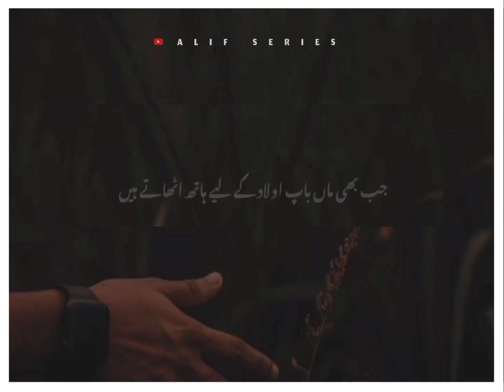Maa Baap ki duaa 🤲🏻 || bayan by Mohammad Ajmal Raza Qadri sahab short clip